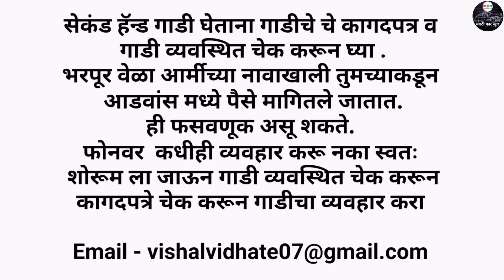पेट्रोल टॅंक फुल🔥सेकंड हँड कार साई कार प्लाझा Alto,Dzire,Swift,Creta बजेट मध्ये marathi car news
साई कार प्लाझा हडपसर पुणे
second hand car Market Pune

Sai Car Plaza Hadapsar Pune

मित्रांनो ह्या अँप च्या माध्यमातून तुमच्या मनातील जे प्रश्न आहे कार किंवा बाईक च्या संदर्भात त्याची संपूर्ण समाधान होणार आहे . नक्की अँप डाउनलोड करा आणि प्रश्न विचारा.